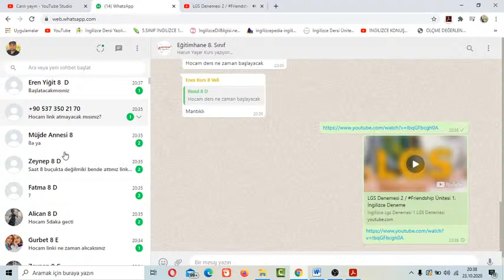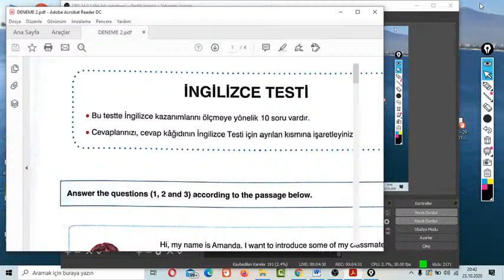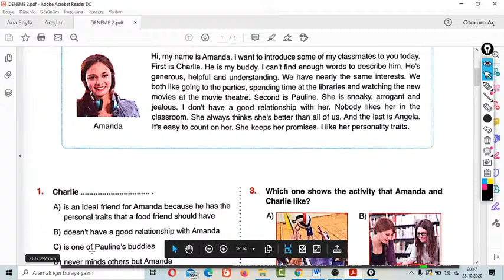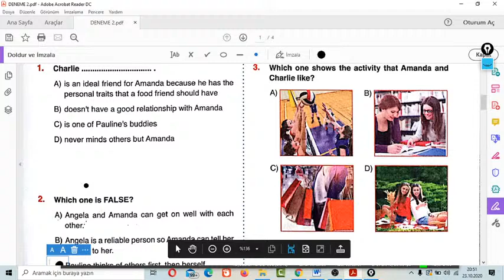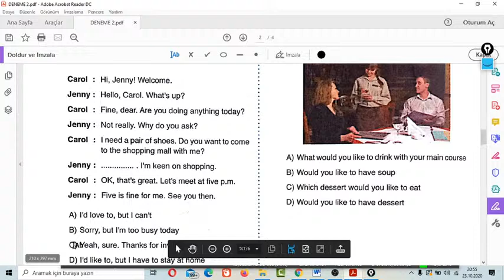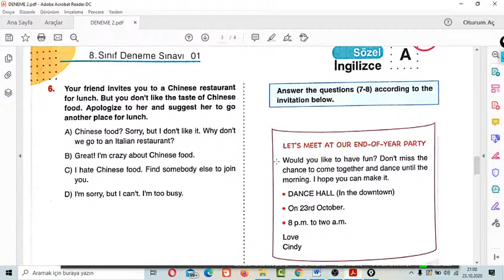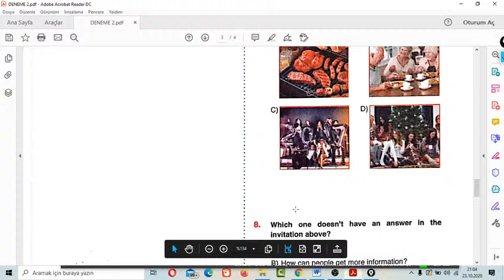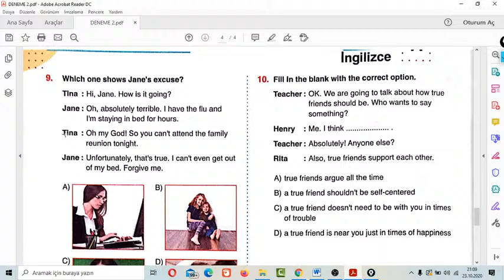LGS Denemesi 2 / Friendship Ünitesi 1. İngilizce Deneme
İngilizce Lgs Denemesi 2
LGS Denemesi